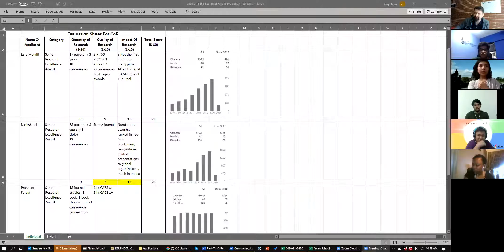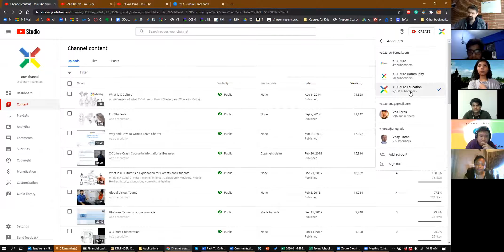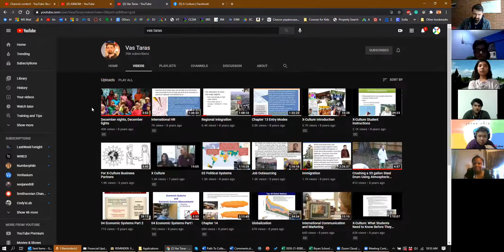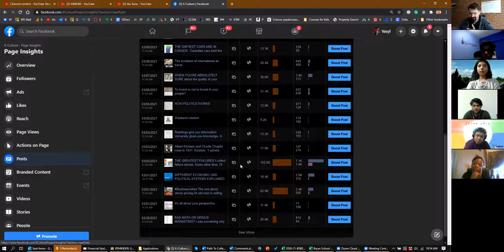X-Culture Podcast Organizing Committee Meeting